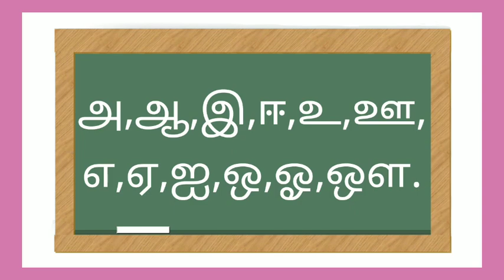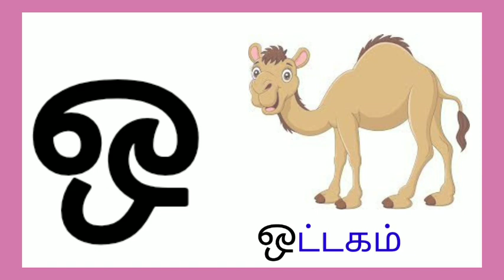Uyir Ezhithukal/Learn Tamil Alphabets/உயிர் எழுத்துக்கள்/அ ஆ இ ஈ வரிசை/Saye art and craft